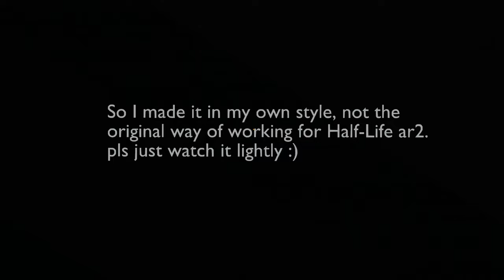Half-Life 2 ar2 reanimated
hands: Texas Steve
model: Aperture_Aerospace
sound effects: Valve, IW